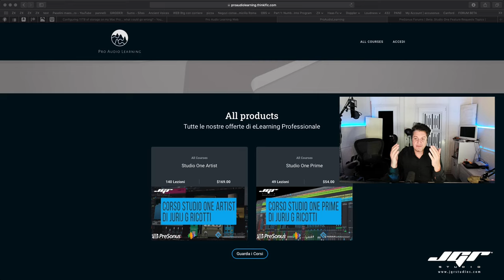INTELLIGENZA ARTIFICIALE e Arte, con FEDERICO FAGGIN e JURIJ RICOTTI! JGR Cafè 2024 Puntata 2